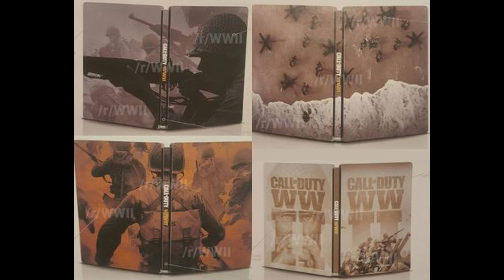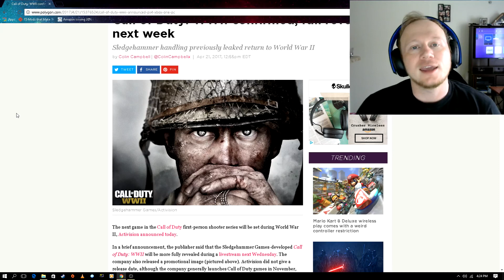Call of Duty: WWII Reveal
Call of Duty: WWII has been confirmed!  In this video I'll discuss leaks regarding the game as well as some hopes I have for it!